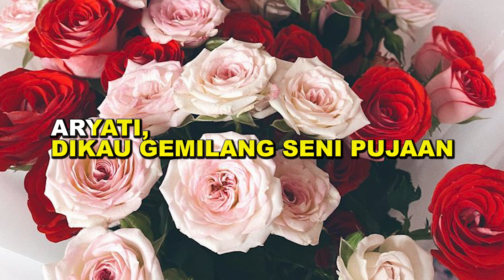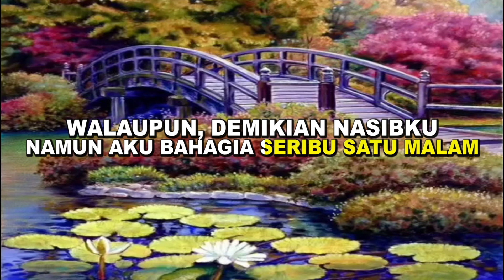Karaoke Aryati (nada E) - Musik Elektone BONIE